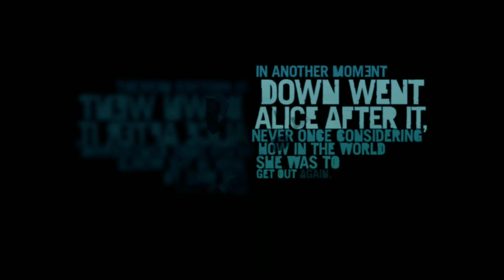Farcry 3 - Walkthrough Part 1 | Make A Break For It | No Graphics Card,A6, 4GB-Ddr3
Jason Brody and six friends, including his brothers, Grant and Riley, are shown celebrating on beautiful tropical locales, totally carefree, culminating in the group going skydiving. It is then revealed that what we've been watching is a video playing on a smartphone, now being held by Vaas Montenegro. Jason and Grant are both tied up within a cage, separated from the rest of their friends. Vaas, the leader of a group of pirates who have taken the group hostage, threatens and berates the two, citing his power and influence over the island and how he could kill them at any time he wanted. As Vaas continues to preen, a man appears and orders him to "Stop scaring the hostages and take care of the rejects!"

Once the two brothers are left alone, Grant manages to free his hands from the ropes and frees Jason. Displaying his skills as a former member of the United States Army, Grant dispatches a lingering guard and unlocks the cage. Grant then leads Jason through the enemy camp, instructing him on various gameplay actions such as movement, stealth and the detection meter, throwing rocks to distract guards, and climbing. Upon getting past the first few pirates, Grant and Jason find most of their stuff, and Grant takes his knife while Jason takes his camera and tablet. He also grabs a lighter, a map and a phone before they keep going.

When Jason and Grant reach the end of the camp, Grant spreads the map of the island out on a stump and they try to figure out where their friends are being held, and plan their next move. However, because they haven't actually moved away from the pirate compount, Grant is shot in the throat by Vaas, who has discovered them. As Jason attempts to apply pressure to Grant's wound, Vaas yells at him to run, giving him a head start to add excitement to the chase. Grant bleeds out and dies in his brother's arms, and Jason flees, bolting through the jungle while avoiding guards (And even killing one of them towards the end), dogs, wild animals, and other obstacles as he attempts to cross the river to safety. However, he fails, and falls into the river, passing out.